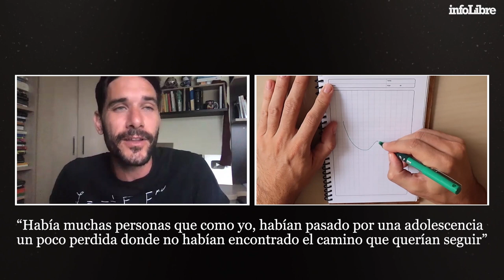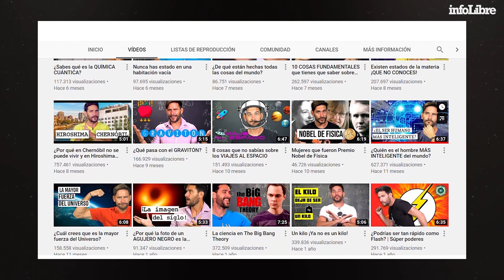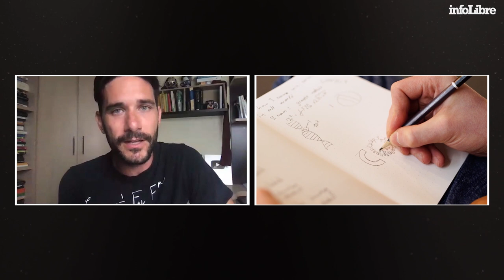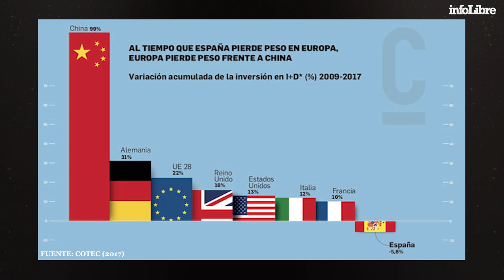Javier Santaolalla “Perdemos la curiosidad y la vida empieza a parecer anodina” | Descubriendo a...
En infoLibre, descubrimos al físico Javier Santaolalla, el más importante divulgador científico español en la red. Nos habla sobre la percepción de la ciencia, lo difícil que es ser "hombre de ciencia" en España y charlamos sobre futuro.